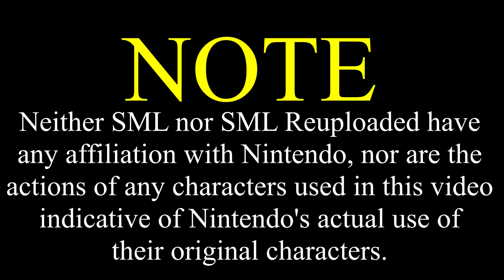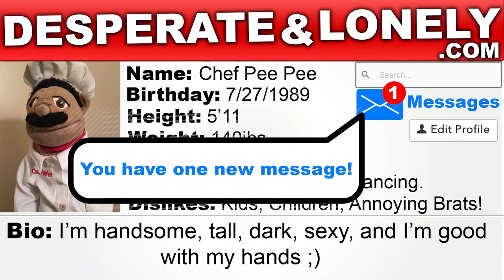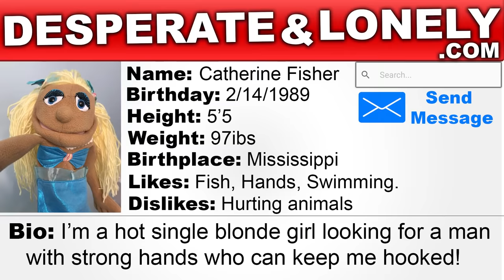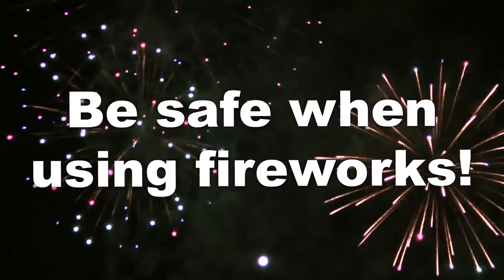SML Movie: Chef Pee Pee's Accident [REUPLOADED]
Original Description: Oh no Chef Pee Pee!